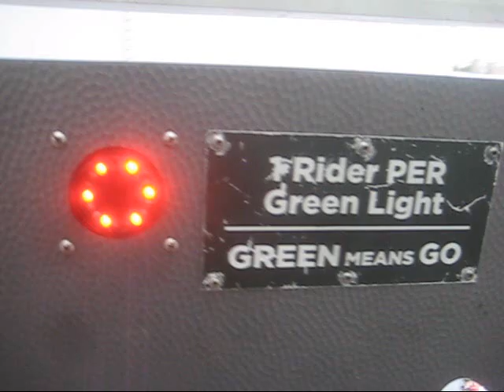Twin Silo Park( Coolest Park Ever)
Corey and Ava were able to find a really cool park located off of Ziegler road in Fort Collins, Colorado, named Twin Silo. I don't know who had more fun him or Ava. "lets go check out the big slide".